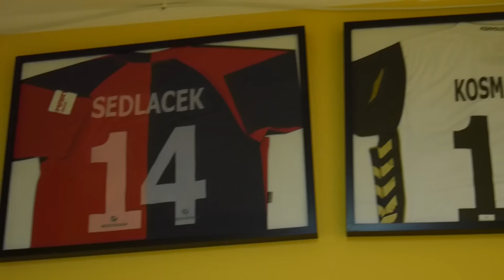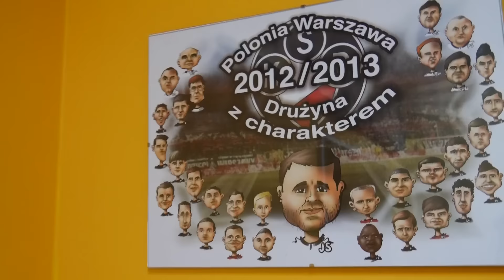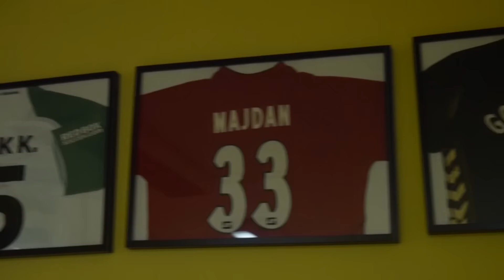Czarne rozmowy: Jarosław Stec (DumaStolicy.pl)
Jarosław Stec o pracy fizjoterapeuty i o swojej przygodzie w Polonii...